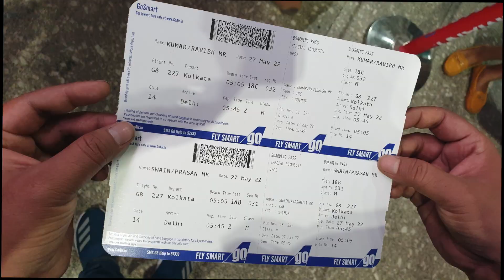Kedarnath Yatra: Sneak Peek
Will we make it to the Kedarnath Temple to know more watch my full story in my upcoming Vlogs